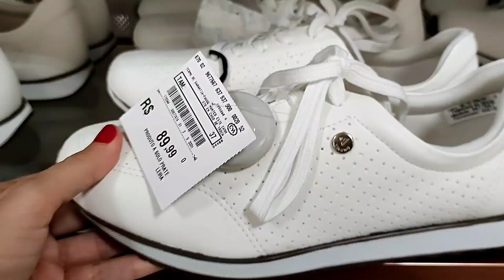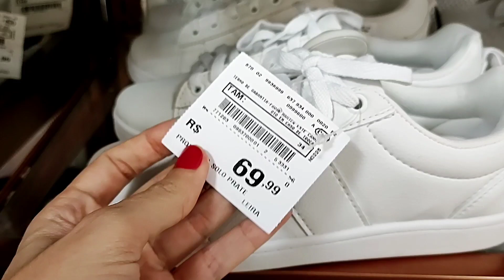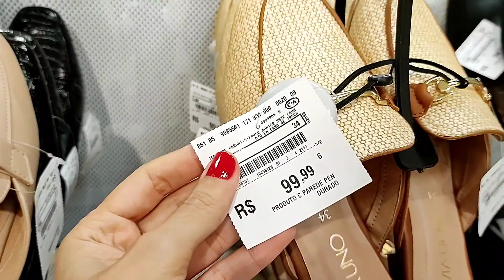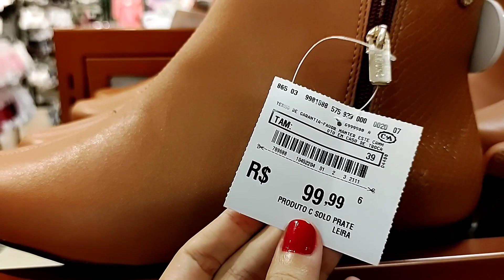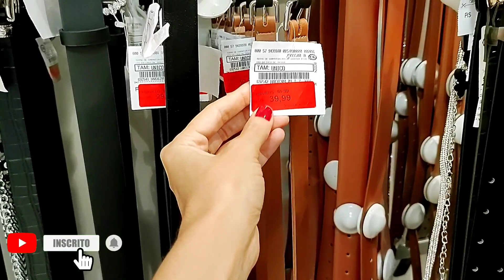SAPATOS E BOLSAS NA C&A - MUITOS LANÇAMENTOS, TENDÊNCIAS E CALÇADOS LINDOS | Caren Sales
Cupom: CARENSALES